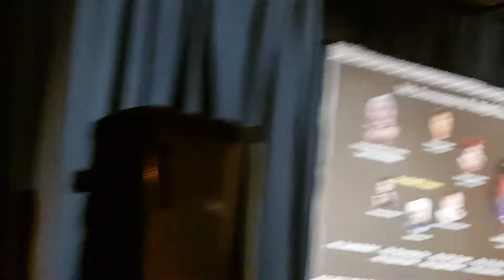Ramesh dutt writes.. soulful Govind kurnool recites ..Banglore 13 july 18🍃🍃